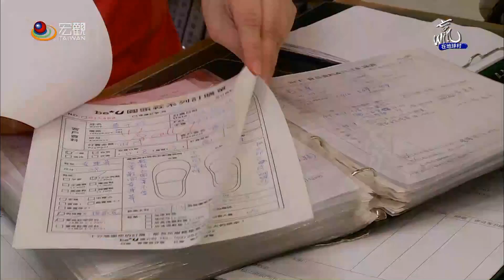贏在地球村 Win The World—be*U首創微距離選配 為每隻腳找適合鞋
鞋子是雙腳的親密伙伴，跟健康很有關係。但許多人往往只顧臉不顧腳。2001年創立的手工訂製鞋品牌「be *U」，以獨特功能、舒適及有趣的設計，站穩童鞋市場，近年逐漸開拓到男、女成人鞋都有的全客層領域 。2017年更首創「微距離」系統，讓每「隻」腳都能找到最合適的鞋子。

創立微距離系統的起心動念，來自於十多年來，be*U透過大數據分析，發現百分之七十的人都有大小腳的情形，但消費者並不會察覺到低於0.3公分的差異。長期下來，這些差異卻容易造成膝蓋損傷。

走進be*U，琳瑯滿目、各種不同造型的鞋子陳列於架上，仔細端詳， size旁邊多了加號。 be*U鞋面以0.2為距，提供五種寬度的選擇，長度則以0.3為距，讓顧客穿到最符合腳型的鞋子。銷售人員會在一開始讓消費者試穿標準大小的鞋子，再依個別差異逐步調整。

be*U體認到每個人的腳型、感受都不同，所以會耐心陪著消費者試穿鞋子，協助顧客找到合適的鞋子。Be*U以專利設計為核心，像是有獨創防滑的鍵盤鞋專利、以及微距離的尺寸調整，希望進一步吸引有腳足問題的人。並且讓顧客還可以玩設計、做自己。

MIT的Be*U，已到新加坡、日本開分店。由於累積了夠多的腳履歷，他們的選配訂做不走高價路線，而是設定在三千元以下，希望能夠讓消費者捨得做，把手工鞋訂做的市場做大。

➨更多宏觀影片：
《節目類》